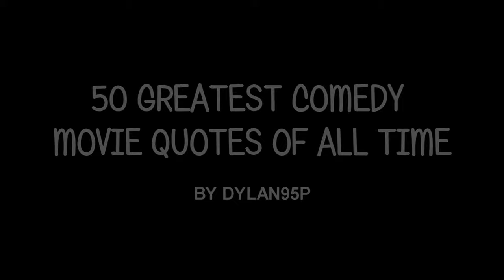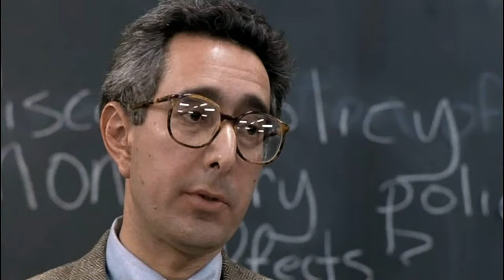50 Greatest Comedy Movie Quotes of All Time:)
Прикольные клипы онлайн:)
Funny videos online :)